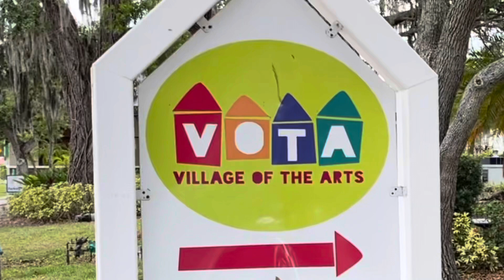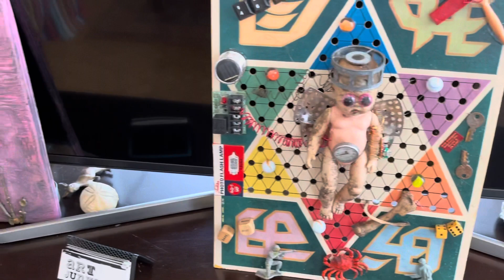Out And About Bradenton checking out Birdrock Tacos , The Village Mystic , & Art Junkies